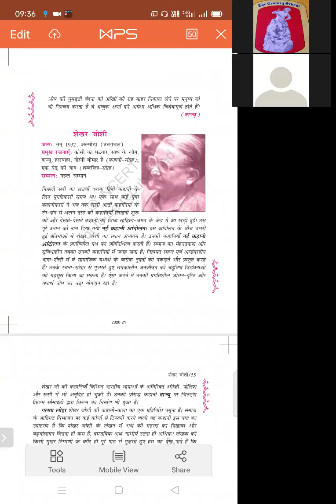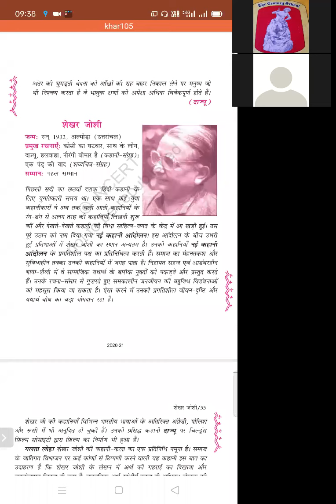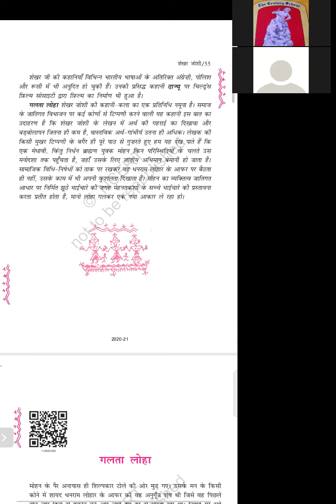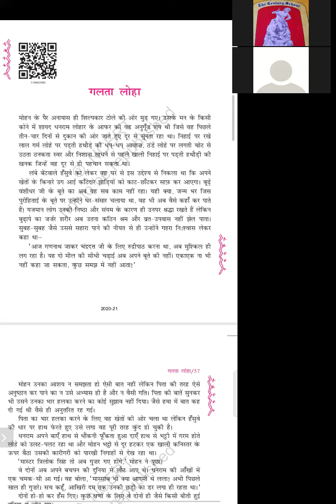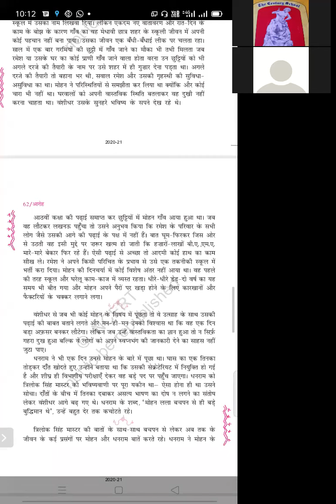TCS 2021 XI ARTS HINDI